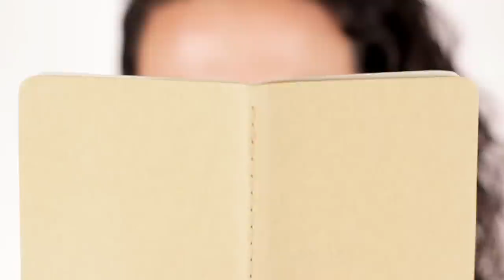I tu? Ja ets temerari?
Descobreix Cal Temerari, el nou espai a Sant Cugat ple d'iniciatives socials i culturals, per la transformació des de la participació ciutadana.